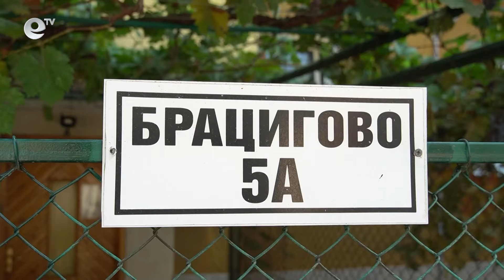Жители на кв. “Студен кладенец“ в Кърджали изразиха недоволство от масовото застрояване с кооперации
Жители на кърджалийския квартал „Студен кладенец“ изразиха недоволство от  масовото застрояване с високи сгради. Хората настояват строителството на кооперации в квартала, в който има основно фамилни къщи, да бъде спряно.